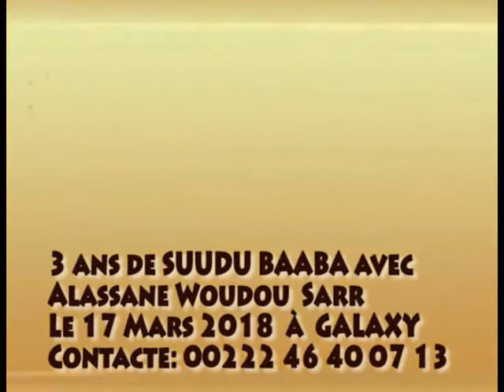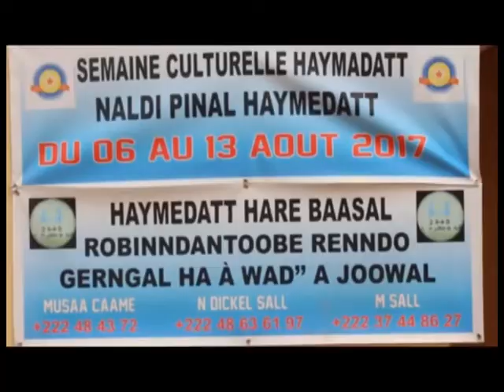SUUDU BAABA GALAXY "TAKOUSSANE de SUUDU BAABA"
Alassane Woudou SARR vous invite le 17 Mars 2018 à partir 16h00
À l’Espace culturel GALAXY pour le TAKOUSSANE de SUUDU BAABA